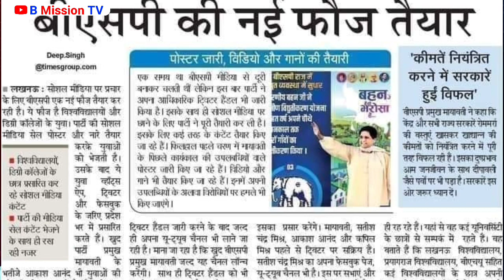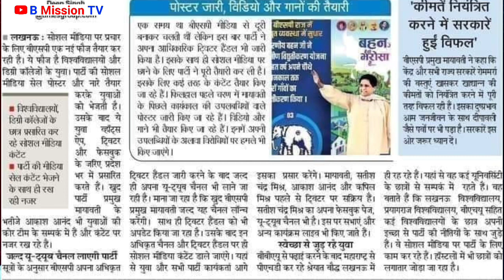BSP की Powerful💪 Team UP Election 2022 के लिए Mayawati की लॉन्च | बड़ी खबर | UP चुनाव 2022